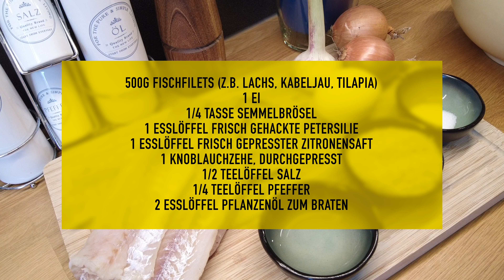Lecker und Einfach: Fischfrikadellen und Tatarsauce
Beschreibung des Films:
Herzlich willkommen zu einer weiteren Folge unseres Kochprogramms! Heute präsentieren wir zwei köstliche Rezepte, die garantiert eure Geschmacksknospen verwöhnen werden: Fischfrikadellen und Tatarsauce mit eingelegten Pilzen.

Unsere Fischfrikadellen sind schnelle, gesunde und vollwertige Gerichte, die mit verschiedenen Fischarten wie Lachs, Kabeljau oder Tilapia zubereitet werden können. Perfekt für Mittag- oder Abendessen! Wir zeigen euch, wie ihr diese Fischfrikadellen Schritt für Schritt zubereiten könnt, damit sie innen saftig und außen knusprig sind.

Und was wäre ein Fischgericht ohne eine leckere Sauce? Unsere Tatarsauce ist die ideale Ergänzung zu den Fischfrikadellen. Durch die Zugabe von saurer Sahne und knusprigen Stücken eingelegter Pilze erhält diese Sauce einen unverwechselbaren Geschmack und Duft. Sie ist eine perfekte Beilage zu Fischgerichten, Salaten oder sogar als Dip für Gemüse.

Schaut euch den Film an und entdeckt, wie einfach ihr diese köstlichen Gerichte in eurer eigenen Küche zubereiten könnt. Vergesst nicht, uns mitzuteilen, wie euch diese Rezepte schmecken und welche anderen Gerichte ihr gerne auf unserem Kanal sehen würdet!

Guten Appetit!